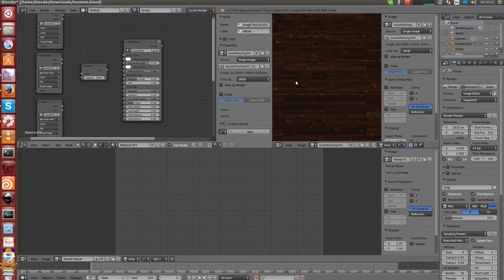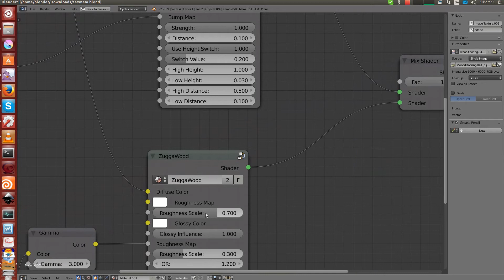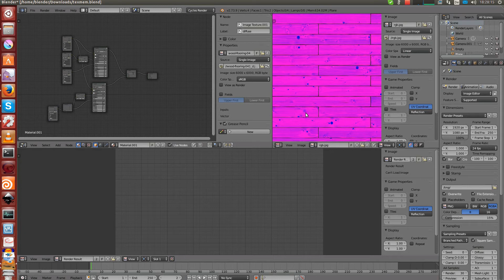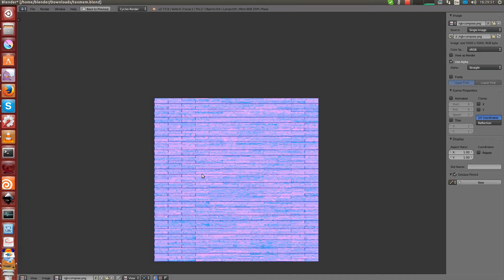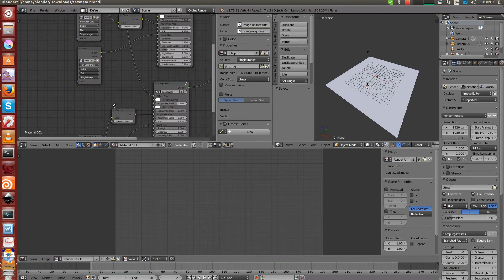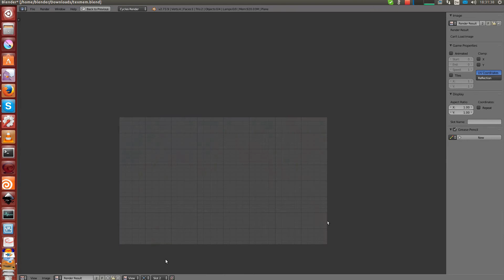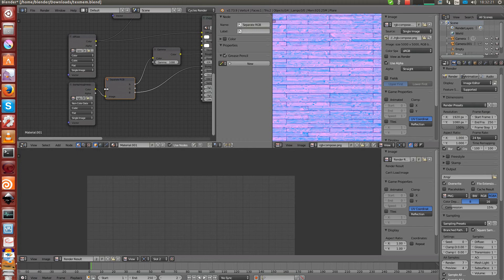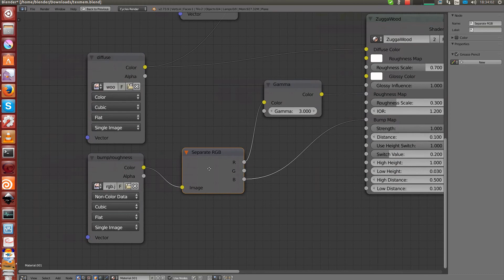Cycles - Reducing Texture Memory Usage Tutorial (german)